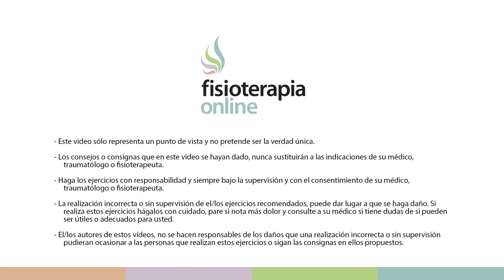Epicondilitis y su relación con la zona cervical o vértebras cervicales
✅✅ MASTERCLASS GRATIS sobre la solución para LA EPICONDILITIS
✅✅ MASTERCLASS GRATIS para PROFESIONALES sobre la clave para ayudar a tus clientes a resolver LA EPICONDILITIS